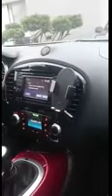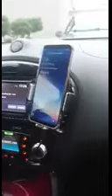Auckly Qi Chargeur Induction Voiture, Chargeur a induction très performant